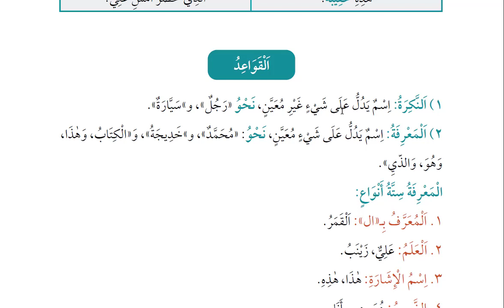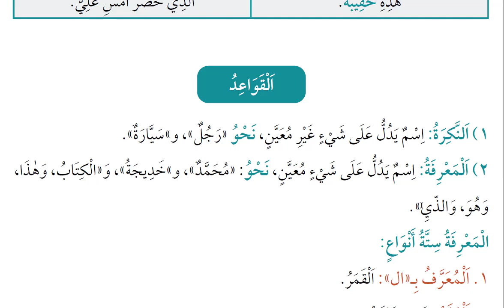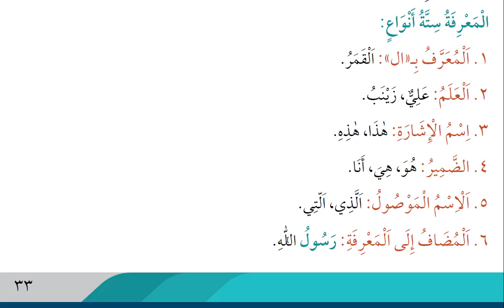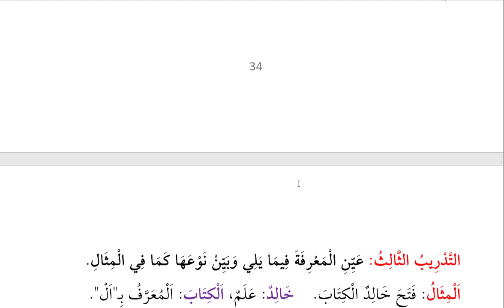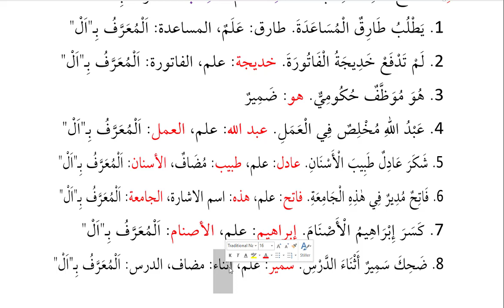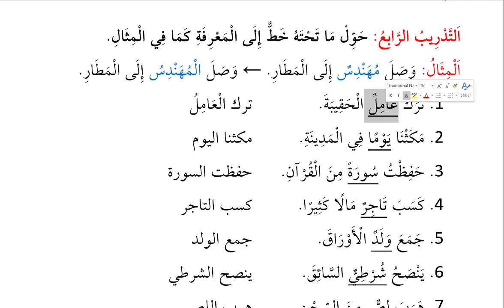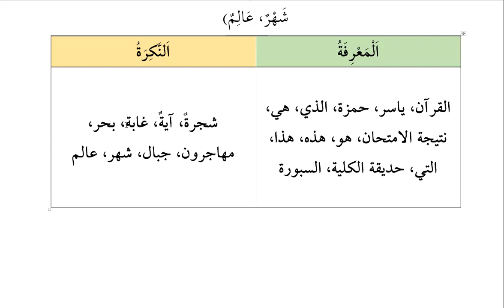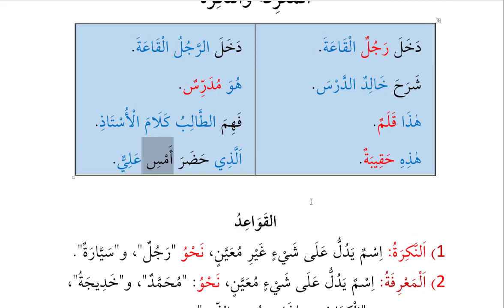MARİFE VE NEKRE [SİLSİLETÜ İSTANBUL | NAHİV I - 5]